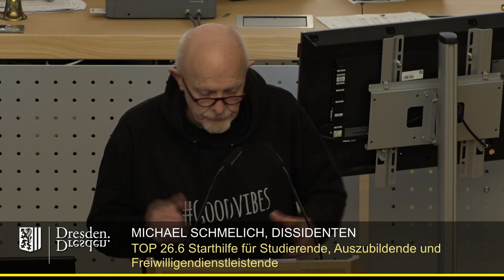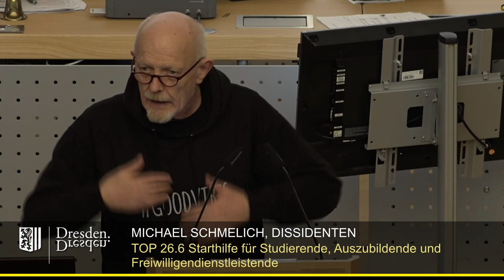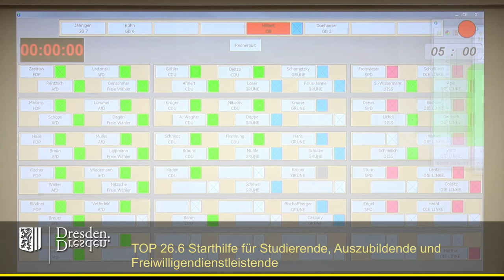staDDrat am 24. März 2023 - Starthilfe für Studierende, Auszubildende & Freiwilligendienstleistende